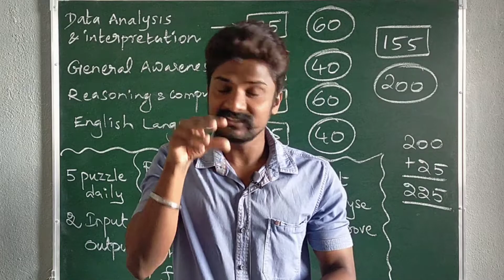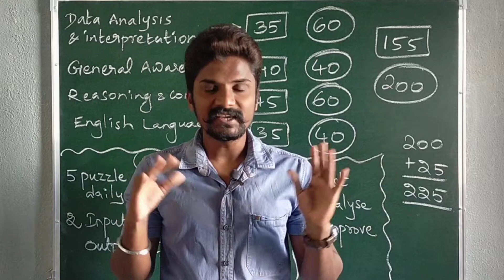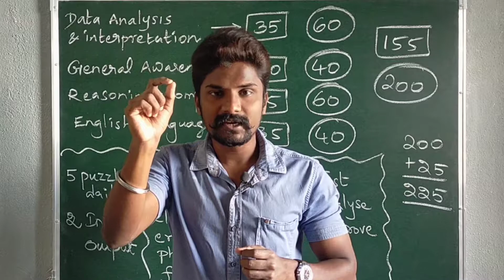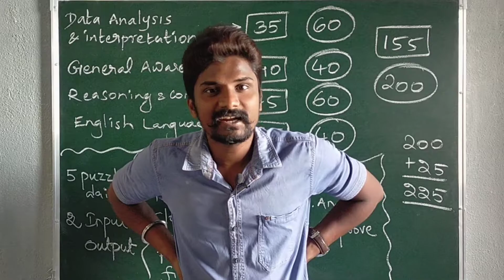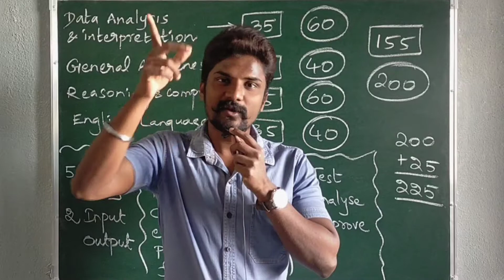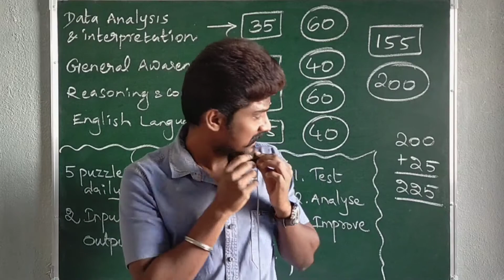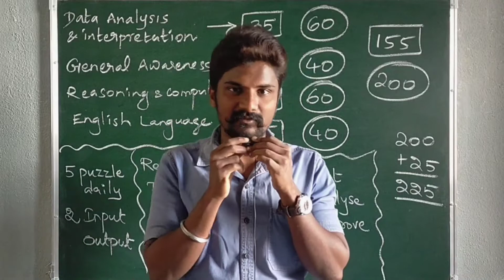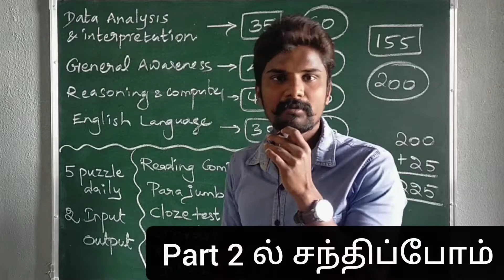IBPS PO Mains Strategy🔥 2021-2022 🔐 Lockdown 📢 Postponed